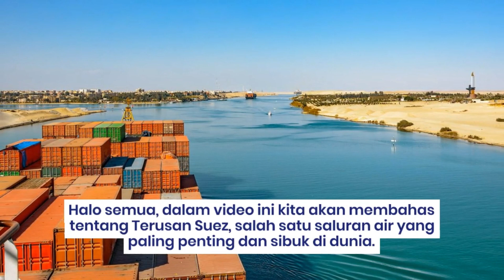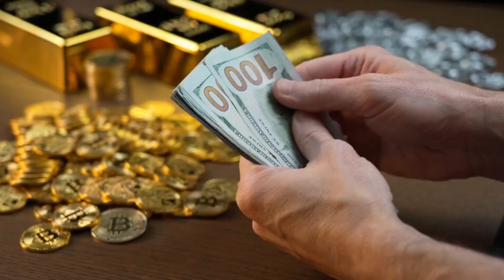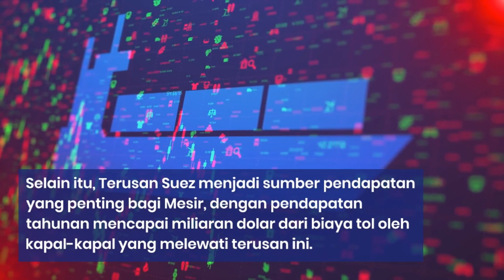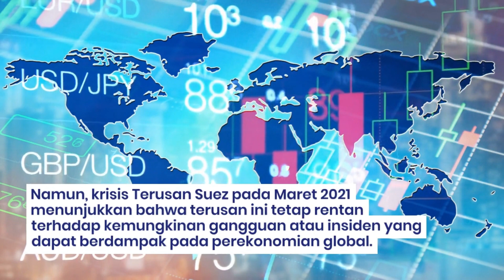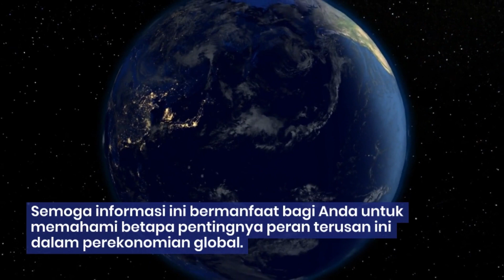Mengenal Terusan Suez Buatan Manusia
Video ini berisi penjelasan tentang terusan suez, diharapkan dengan menonton video ini bisa menambah wawasan atau pengetahuan penonton, terima kasih.